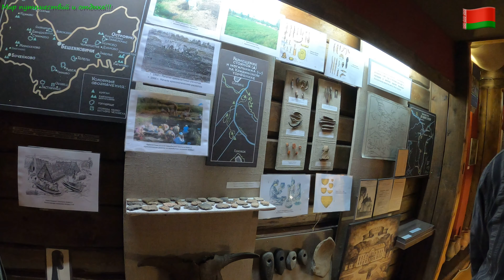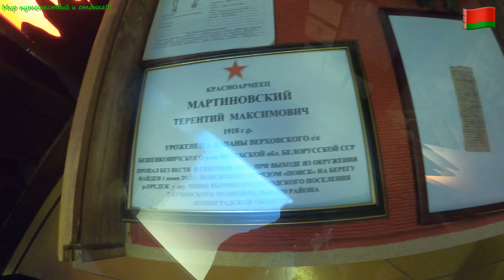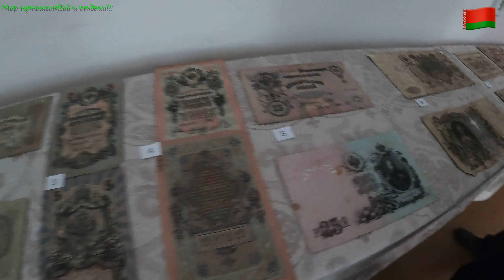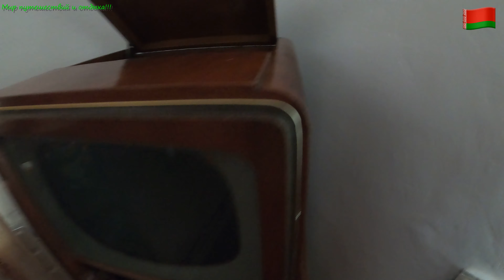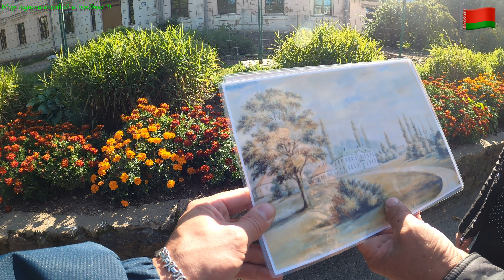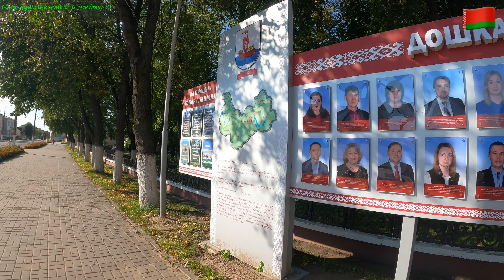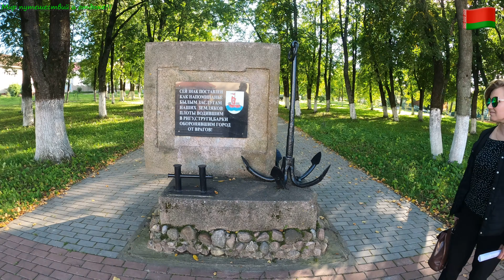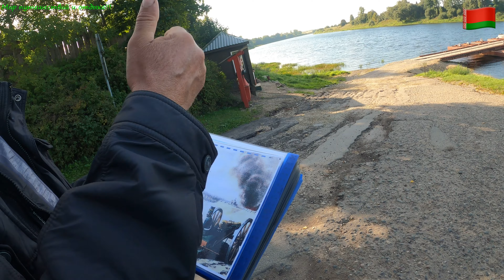Бешенковичи-город трёх императоров. Истина где-то рядом!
4К.Мамонт на берегу Двины. Краеведческий музей.
Дворец Хрептовичей в Бешенковичах. Дуб Наполеона.
Пётр 1 основатель православной церкви.
МИФ : Путь из варяг в греки.
Понтонный мост. Подвесной мост.
Городской посёлок Бешенковичи, Витебская обл.
Хочешь быть всегда на связи с родными и близкими из разных стран, лови ссылку на Airalo
Помощь на развитие канала. Help for channel development.